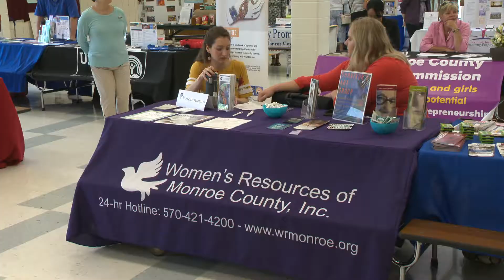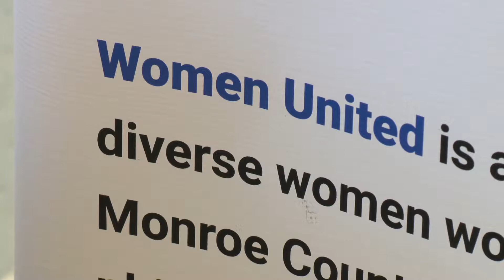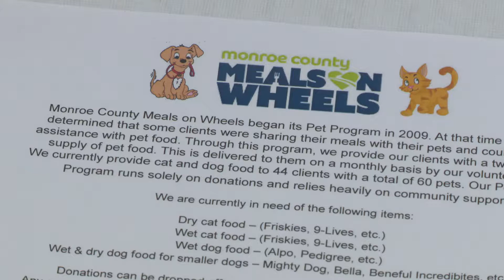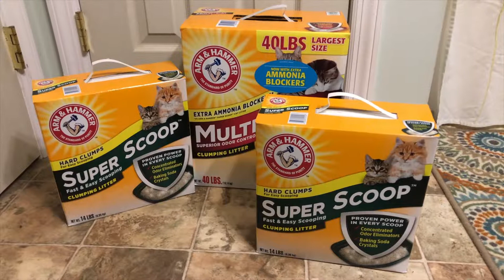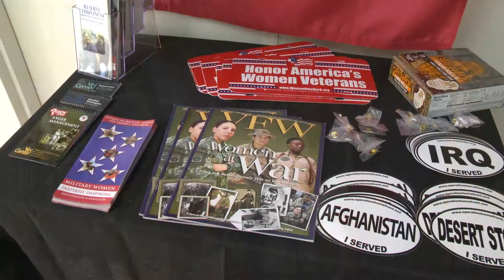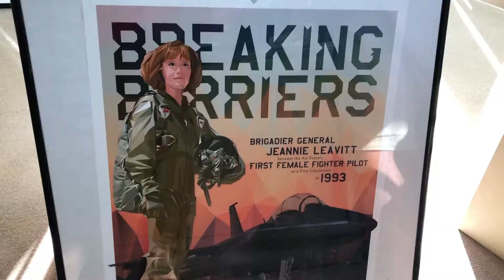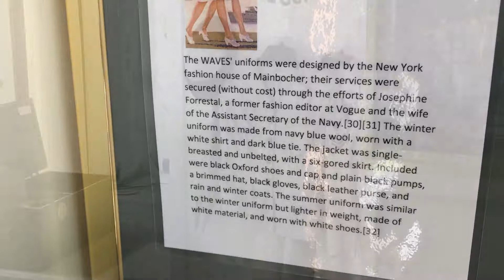Monroe Matters with Rep. Maureen Madden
On this episode of Monroe Matters, Pa. state Rep. Maureen Madden breaks down the 2019-20 state budget, including passage of a state-administered healthcare exchange and Pennsylvania's first Farm Bill. Plus, we visit the grand opening of the Women's Military Museum in Mount Pocono.